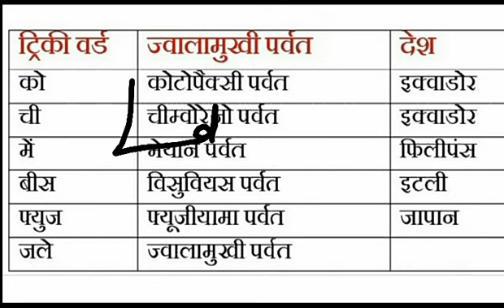Volcanic Mountains of World with Simple Trick | विश्व के सभी ज्वालामुखी पर्वत | Study with GD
Volcanic Mountains of World with Simple Trick : In this video we have present to you a new trick with it you will be able to remember the volcanic mountains of the world.